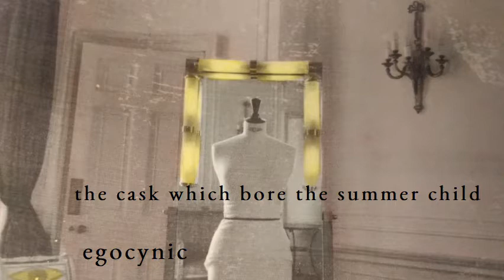the cask which bore the summer child